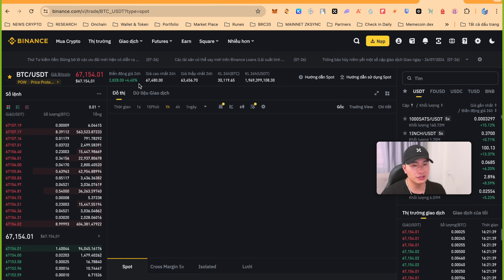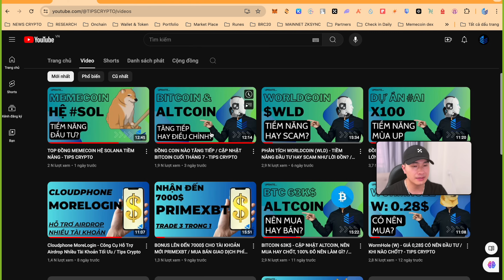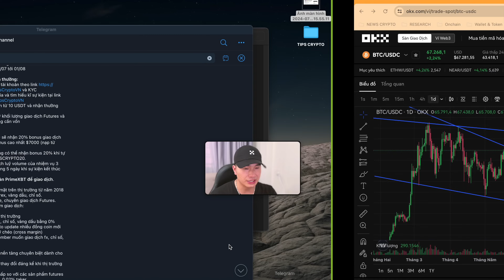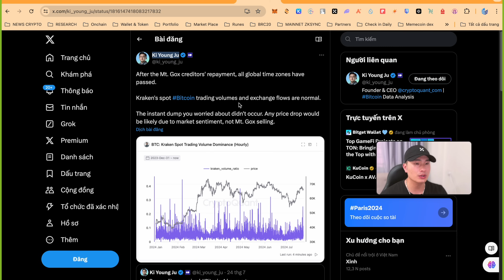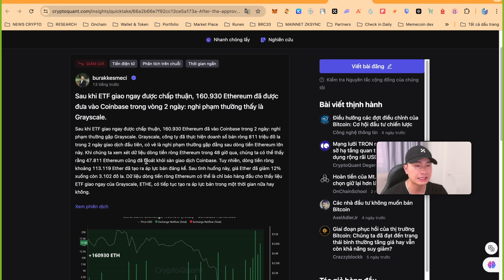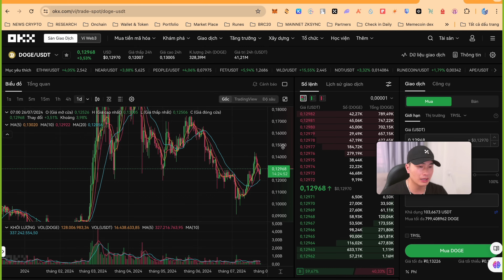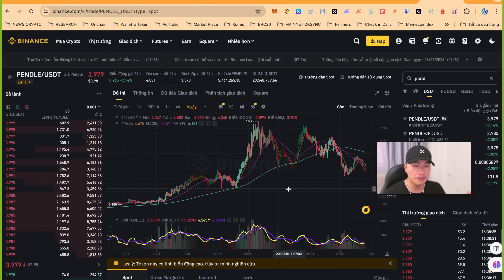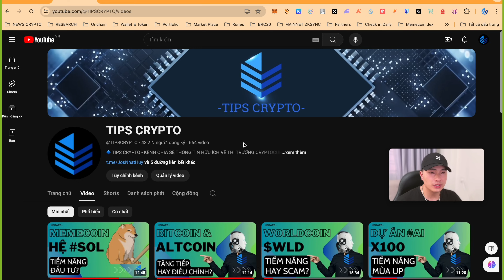CÁC ĐỒNG COIN TIỀM NĂNG HỒI PHỤC MẠNH - UPDATE BTC CUỐI THÁNG 7 | TIPS CRYPTO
🔷 PrimeXBT (sàn giao dịch các thị trường- nhận ngay 20% bonus cho tk mới):
🎁 Đăng kí OKX(giảm fee, Bonus lên đến 10.000$)
🎁 Đăng kí Bybit(Giảm fee, bonus lên đến 3500$ tài khoản mới)

●▬▬▬▬▬▬Community & Socials▬▬▬▬▬▬▬●
🛑 Mục cần xem để join NHÓM 👇🏻
✅ Toàn bộ thông tin kênh tại đây:

●▬▬▬▬▬▬Basic videos for beginners▬▬▬▬▬▬▬●
🔰 Những video căn bản dành cho người mới- tránh mất tiền(nên xem ngay):

🔰 Đăng kí mở tài khoản đối tác OKX, Binance, Mexc, Bybit, Bitget
 (Để nhận được ưu đãi Bonus tiền mặt và GIẢM phí giao dịch trọn đời)